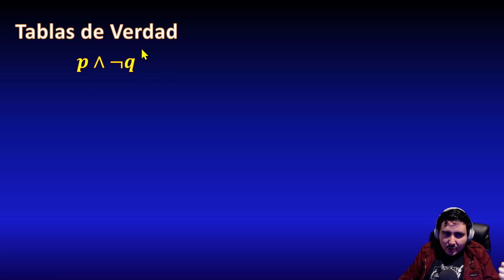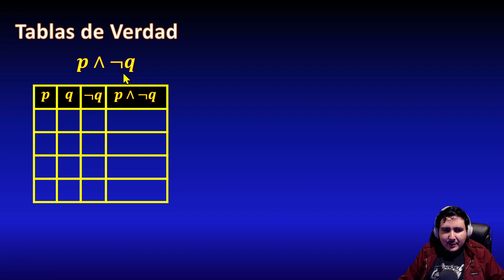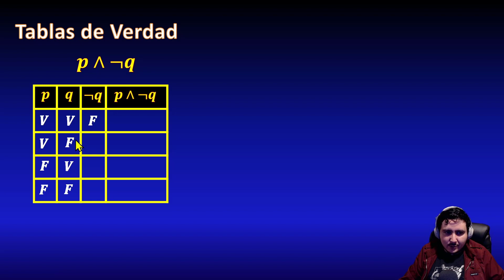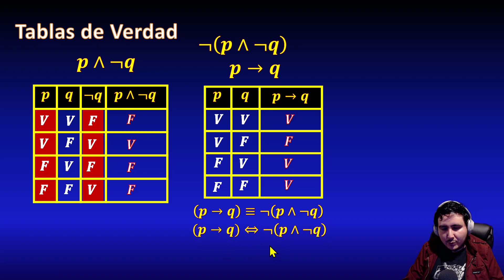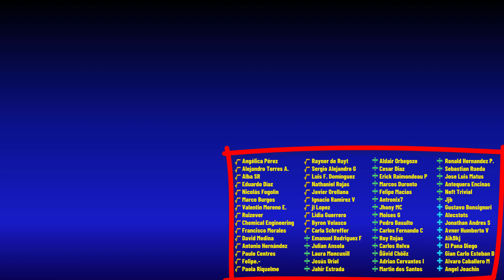29. TABLAS DE VERDAD, ejemplo con negación y disyunción (Y equivalencia de implicación)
En este video veremos un ejemplo de construcción de una tabla de verdad, a partir de una proposición compuesta que contiene negación y disyunción, además veremos que esta proposición es quivalente a la condicional o implicación.

** BIBLIOGRAFÍA **
- Historia de las Matemáticas, Ian Stewart
- Matemática: Razonamiento y aplicaciones, Charles D. Miller
- Matemáticas Elementales, J. Juan Angoa Amador (Y otros), BUAP
- Geometría Moderna, Edwin E. Moise
- ¡Demostrar! ¿Cómo le hago?, Alejandro Ramírez Páramo
- Fundamentos de Álgebra, Felipe Zaldívar
- Matemáticas Básicas Fundamentos y Problemas, María Guadalupe Raggi (Y otros), BUAP
** DONACIONES **